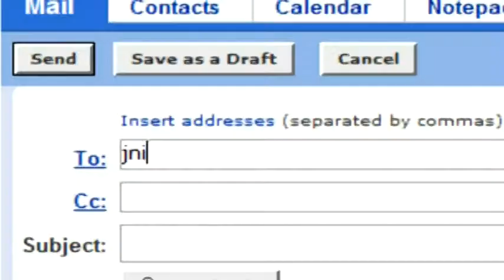Business & Office Tips : How Long Does a Background Check Take?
Background checks can take a matter of minutes if they are for references, but criminal background checks may take up to a week. Learn about different scales for background checks with help from a business professor in this free video on running an office.

Expert: John Niemira
Bio: John Niemira is a business professional who has been in the business industry for many years.